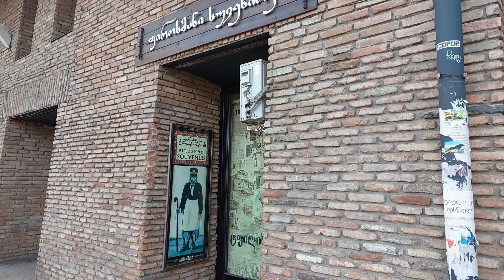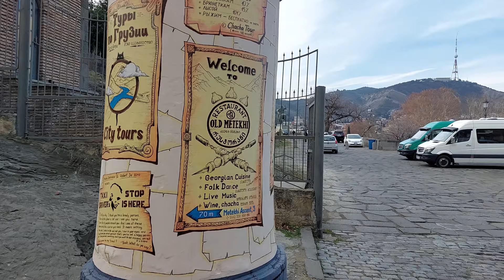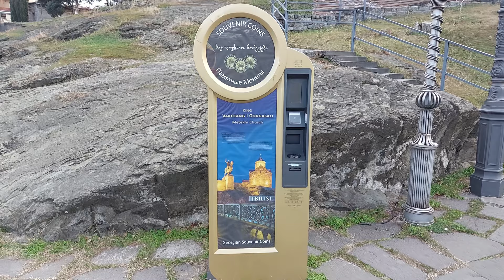Tbilisi virtual walking tour from Liberty square to Metekhi Bridge ASMR 4K 60fps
New Year's Adventure continued from the city center to the old part of Tbilisi, passing through the many historical and fascinating places of the city.

00:00 Liberty square
00:51 Old City Hall building
00:57 Saint Giorgi statue
01:15 Courtyard Marriott Tbilisi Hotel
01:44 Giorgi Leonidze St
02:19 Galaktion Tabidze St
03:23 Shalva Dadiani St
03:33 Kote Afkhazi
05:43 Pushkin park
06:31 Art Museum of Georgia on the left side of the road
07:25 Tbilisi Old Town Wall Ruins
07:43 Aleksandr Pushkin St
09:15 Galerea Pirosmani Souvenir Store
09:59 Old City Wall
10:34 Christmas Tree on the Grigol Orbeliani Square
10:50 Nikoloz Baratashvili St
11:07 Monument of Revaz Laghidze
13:17 Ioane Petritsi Statue
13:51 Pasanauri Restaurant Georgian Cuisine
15:30 Mukhrantubani Boutique Hotel
15:52 Konka
16:13 Monument to the Lamp Lighter
16:55 Ioane Shavteli St
17:04 Tbilisi Gardener Statue
17:30 The Statue Fiance without a Diploma from famous Georgian movie
18:01 Gabriadze Theatre
19:08 Clock Tower
20:44 Berikaoba Statue
22:05 Hotel Ambassadori
22:30 Yellow Lamborghini
23:39 State Palace of Ceremonies
23:49 Anchiskhati Basilica
24:42 Summer Theatre
25:24 Patriarchate of Georgia
27:05 The Bridge of Peace
28:48 Sioni Cathedral
31:02 Mtkvari River
33:39 Rike Park
37:36 Air Baloon Tbilisi
38:50 Cable Car
40:30 Queen Darejan Palace
40:48 Europe Square
42:15 Wine Rise
42:41 Tbilisi Springs
43:44 Wine Hill Park
44:25 Metekhi Rise
46:04 Metekhi St. Virgin Church
48:50 Vakhtang Gorgasali Statue
49:13 Old Tbilisi Visit Card best sightseeing location
52:21 The Park near Metekhi St. Virgin Church
1:02:08 St. Abo Tbileli Church
1:08:48 Metekhi Bridge